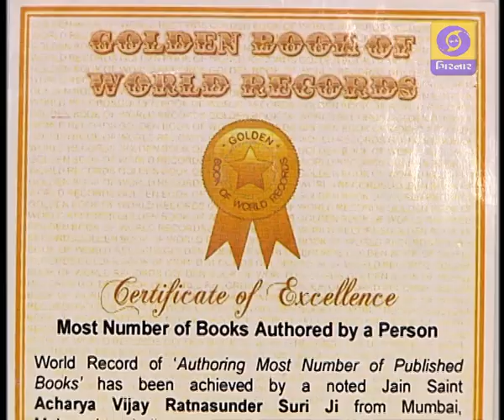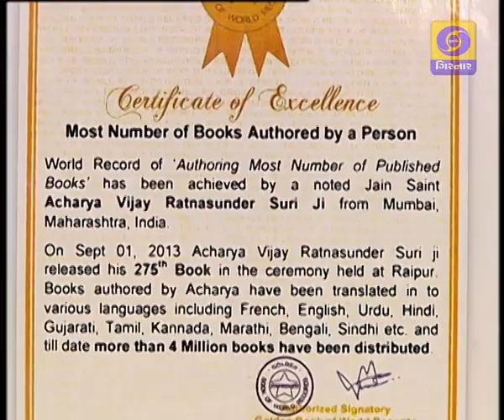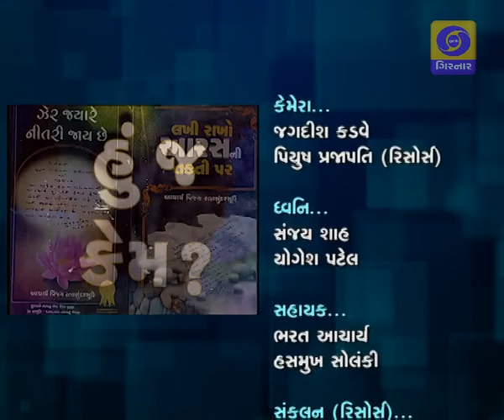JIVAN PATHDARSHAK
In conversation with Padmabhushan Vijayratna Sundersuri maharaj.